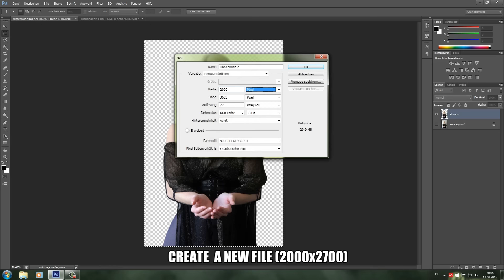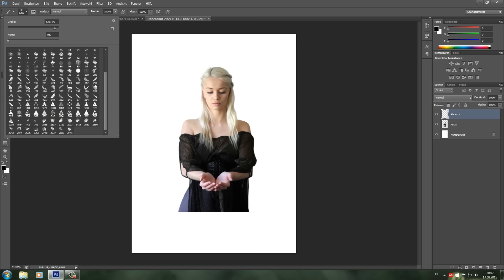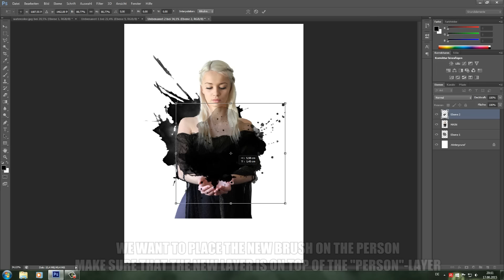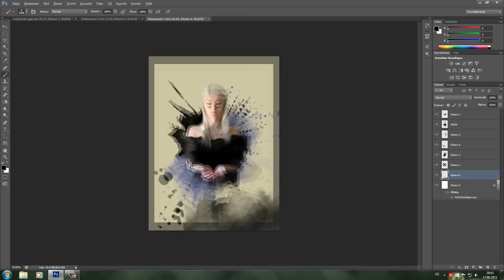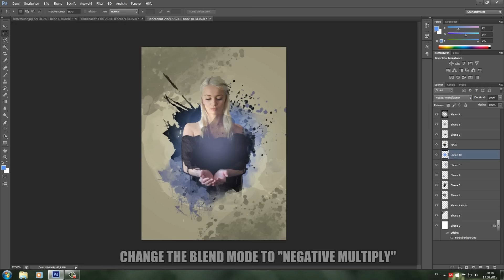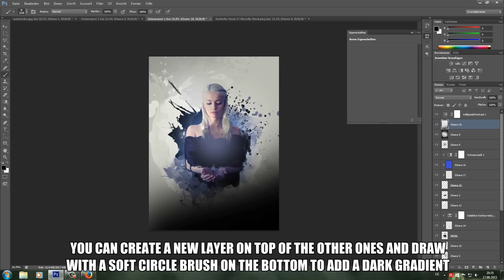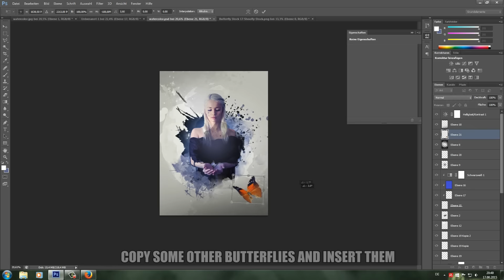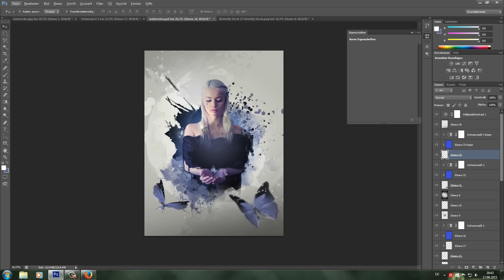Photoshop Tutorial: Create a beautiful Watercolor Artwork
Learn how to create a Watercolor Artwork in just a few steps! Watch the tutorial to learn how to work with watercolor brushes and blending modes to create a beautiful portrait with watercolor effects.

My first big tutorial I ever made, I hope you like it! Please apologize that I had some problems with the recording, so the cursor is missing in the recording. I gave my best to give you detailled instructions of what I do step-by-step. Tell me!

Show me your results in the comments!